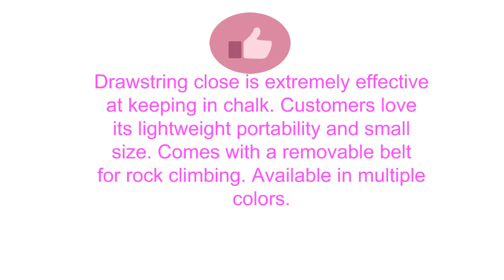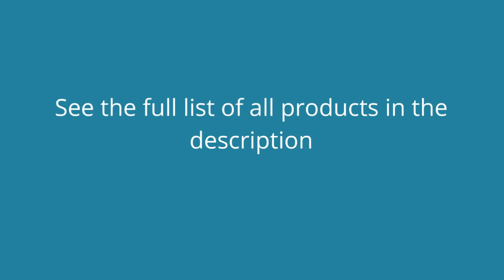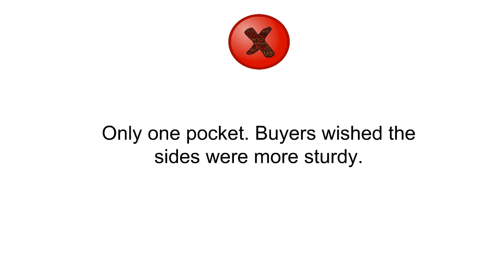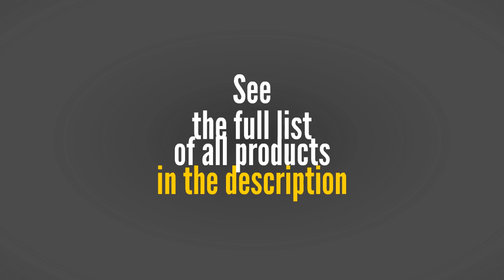Buy Chalk Bags - Top Best Chalk Bags Reviews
3. PRANA Chalk Bag With Belt
2. prAna Bucket Chalk Bag
1. Sukoa Chalk Bag with Quick-Clip Belt and 2 Large Zippered Pockets